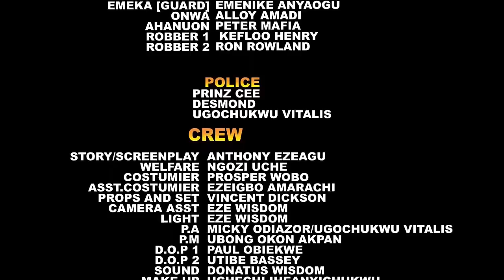It Was Love At First Sight When D Billionaire Looking For True Saw D Maid His Mother Employed - NEW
MOVIE TITTLE::: It Was Love At First Sight When D Billionaire Looking For True Saw D Maid His Mother Employed
STARRING::: Racheal Okoknwo & Maleek Milton
COMPANY'S NAME::: Aka God Production
YEAR::2022